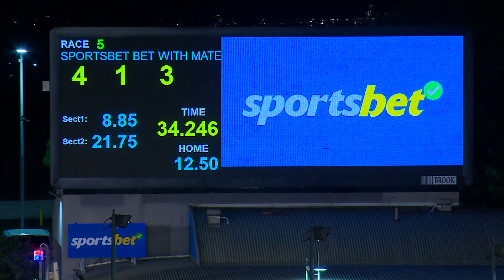MEA SAT 30 SEP 23 R5